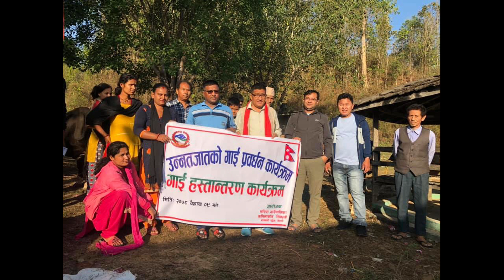मरिणलाई दुधमा आत्मनिर्भर बनाउन किसानलाई गाई वितरण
सिन्धुलीको मरिण गाउपालिकाले किसानलाई जर्सी गाई वितरण गरेको छ । गाउपालकालाई दुधमा आत्मनिर्भर बनाउने उदेश्यले गाउपालिकाले किसानलाई अनुदानमा जर्सी गाई वितरण गरेको हो ।